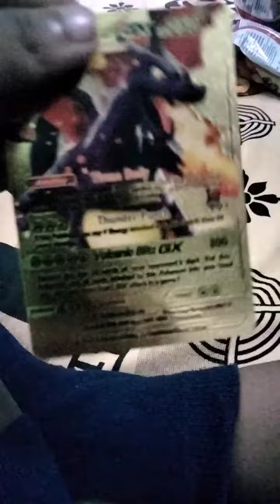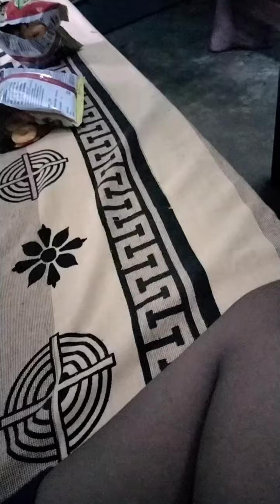pokemon golden card ♦️♠️